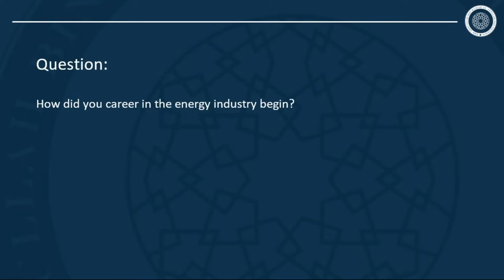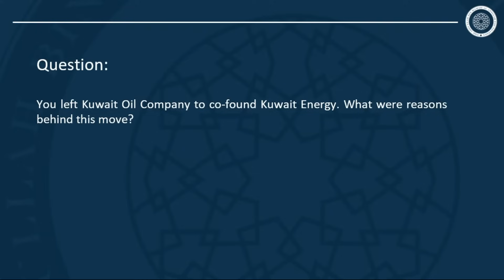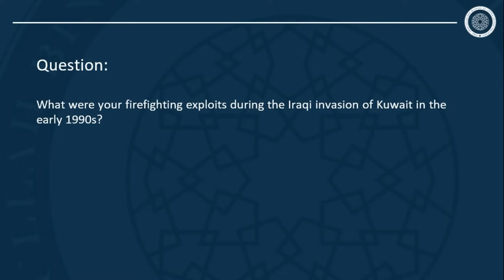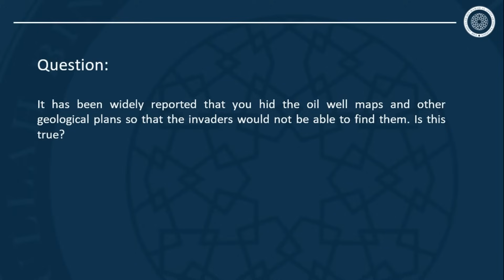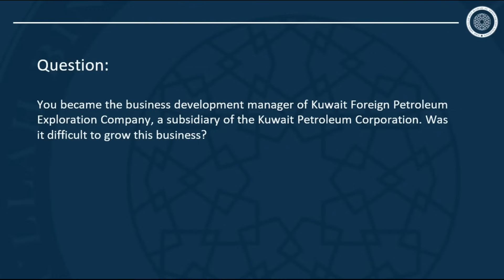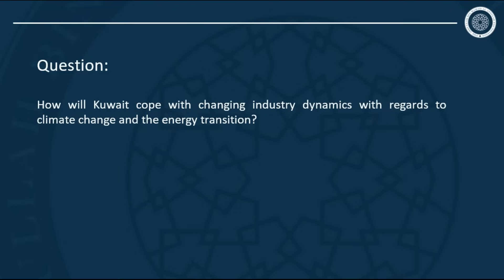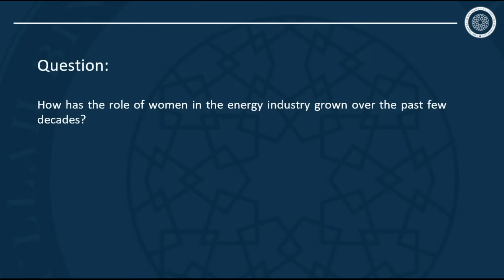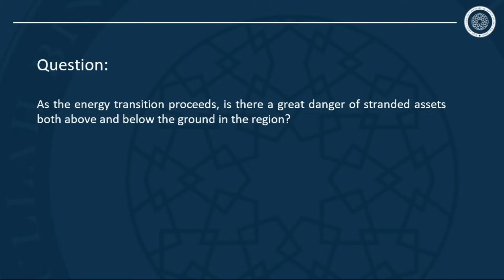Firefighting and Championing Women's Rights in Kuwait With Sara Akbar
In this podcast, the Al-Attiyah Foundation is joined by Sara Akbar, a Kuwaiti chemical petroleum engineer, women's rights advocate, and co-founder and former chief executive officer of Kuwait Energy. She is recognised as a "national hero" due to her firefighting efforts in the Kuwaiti oil fires and was subsequently awarded the Global 500 Roll of Honour from the United Nations Environmental Program. Ms. Akbar’s tenacity was also depicted in the Academy Award nominated documentary “Fires of Kuwait”.

In the interview, the following questions and more are discussed:
What were your firefighting exploits during the Iraqi invasion of Kuwait in the early 1990s?
How will Kuwait cope with changing industry dynamics with regards to climate change and the energy transition?
How has the role of women in the energy industry grown over the past few decades?
As the energy transition proceeds, is there a great danger of stranded assets both above and below the ground in the region?